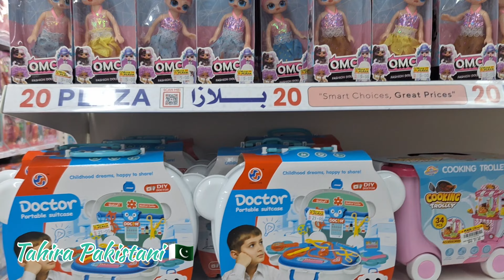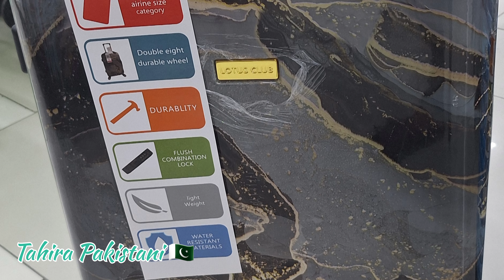Bag buy krny gai to kiya howa |3rd shooping done in Fujaira 🇦🇪